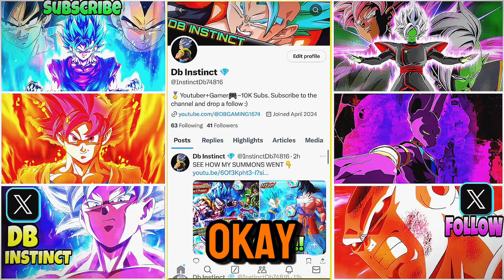🔥IS IT POSSIBLE TO WIN PVP WITH A HEROES ONLY TEAM IN DRAGON BALL LEGENDS!!??🔥